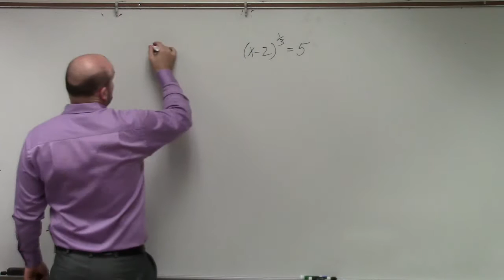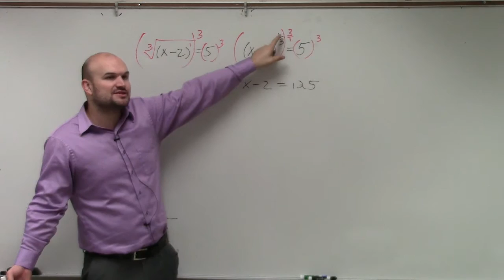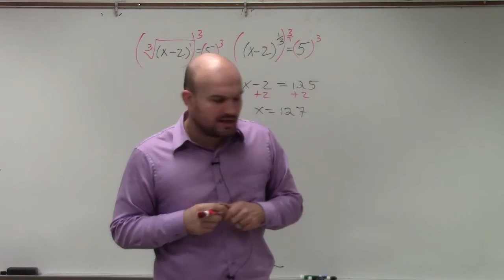Solve an equation with rational exponents,(x - 2)^(1/3) = 5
👉 Learn how to solve radical equations having one radical term. To solve a radical equation having one radical terms, we isolate the radical term by placing it in one side of the equation. Next, we get rid of the radical by taking on both sides of the equation the power corresponding to the order of the radical and then solve and simplify the resulting equation.